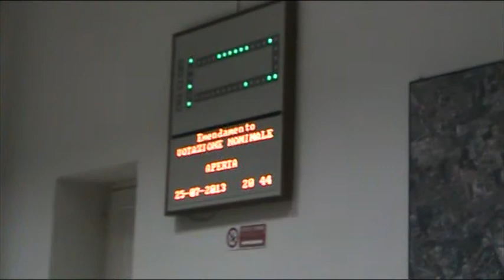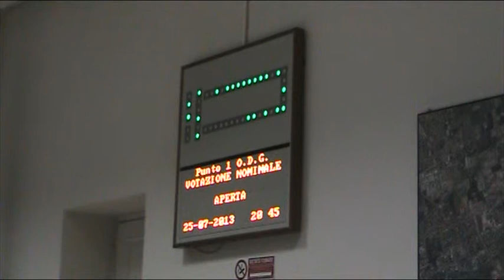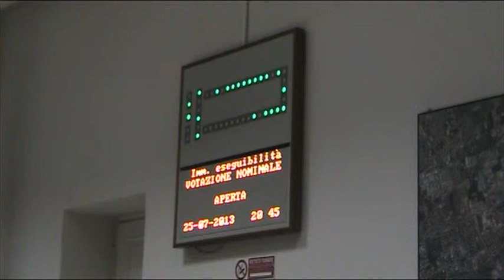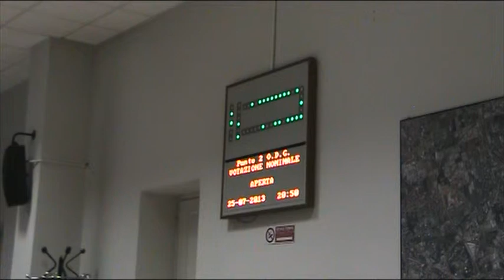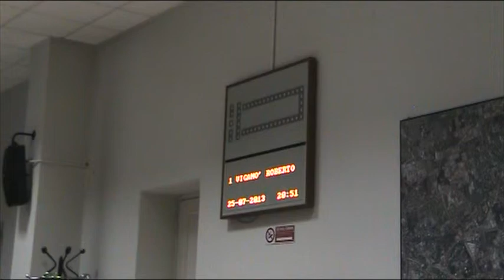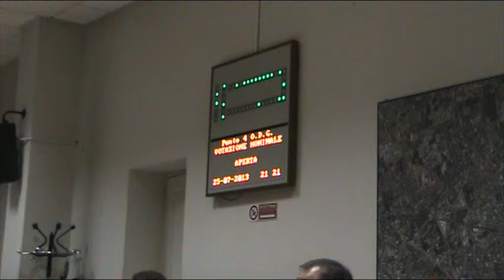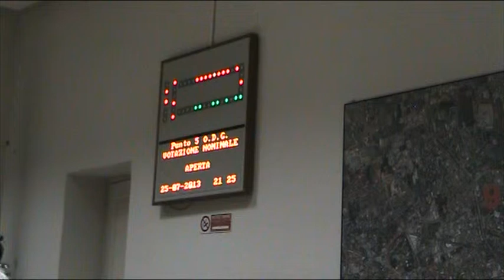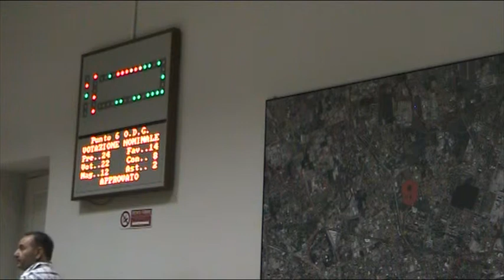Zona 9 Consiglio di zona 25/7/2013 (registrazione) 1/3